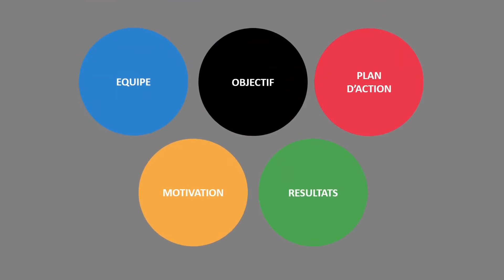Chercheur d'or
Et si votre entreprise était un sport olympique?
Conférence proposée par Eric Alard, champion olympique au TEDxCentraleNantes.